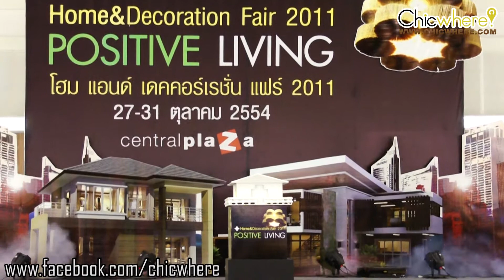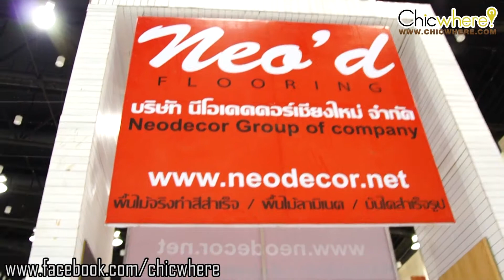ChicEvent@Home & Decoration Fair 2011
Home & Decoration Fair 2011 จัดขึ้นภายใต้แนวคิด "Positive Living" หรือ เติมเต็มชีวิตคิดบวก วันที่ 27 - 31 ตุลาคม 2554 ณ เชียงใหม่ฮอลล์ ศูนย์การค้าเซ็นทรัลพลาซา เชียงใหม่แอร์พอร์ต